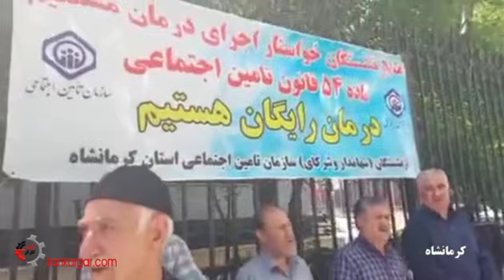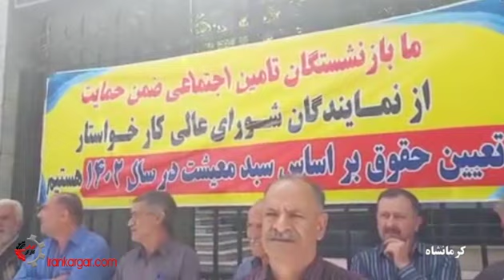حقوقت رو داد بزن افتاده دست راهزن! تجمع و راهپیمایی بازنشستگان تامین اجتماعی در شهرهای مختلف